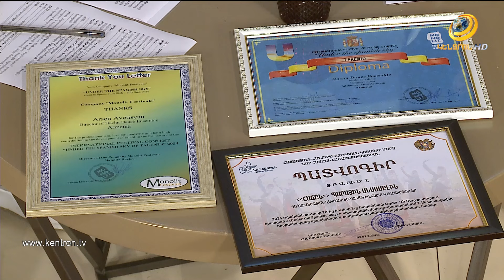«Հաճըն» պարային անսամբլը Իսպանիայից վերադարձել է հաղթանակով